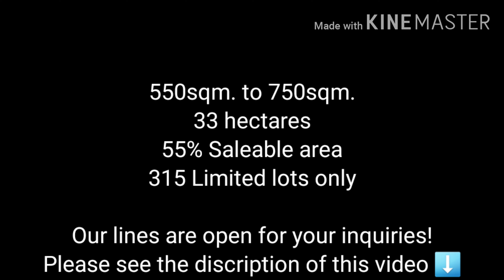TRAVA - The newest premiere residential development at Greenfield City, Santa Rosa, Laguna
Trava's master-planned community continues to showcase how a sustainable lifestyle achieves a higher standard of living in suburban areas.

Our lines are still open for your inquiries!
550sqm. to 750sqm.
33 hectares
55% saleable area, 315 limited lots only.